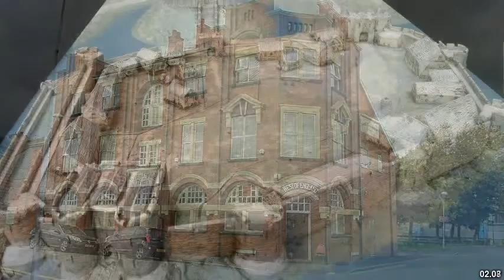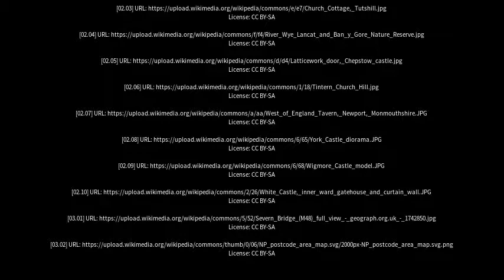Best places to visit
Best places to visit - Chepstow (United Kingdom) Best places to visit - Slideshows from all over the world - City trips, nature pictures, etc.